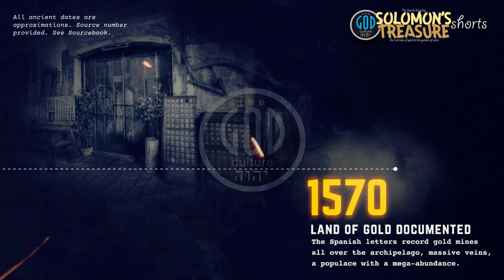Solomon's Treasure Shorts: Timeline of Ophir 1492 - Present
ON SALE NOW!!! From Authors Timothy Jay Schwab and Anna Zamoranos. The Search for King Solomon's Treasure.

You are about to embark on the most monumental journey of all archaeological discoveries. The mother lode that would make the likes of Indiana Jones salivate. The true land of gold in all of history which leads to the location of the Garden of Eden and Land of Creation identifying the Rivers from Eden en route. Why is this important? You will never understand geography, history nor especially Bible prophecy without this restored knowledge of what many will consider the most illustrious realm on Earth. Without this, one cannot interpret archaeology with mastery, lecture on history with certainty, preach a sermon on the topic with veracity nor even satisfy elementary queries. Though founded in the Bible which is the origin of this saga, examine the history, archaeology, geography, science, linguistics, etc. which all converge to reveal what the world knew and somehow misplaced about a century ago. This is a mystery no longer and now, you will know the whereabouts of the lost isles of gold...

Only the Philippines truly fits the criteria for Ophir, the land of gold.

From authors Timothy Jay Schwab and Anna Zamoranos-Schwab with Foreward by Dr. Grepor Butch Belgica, M. Div., D. Min. the Republic of the Philippines Secretary of Religious Affairs. Announcing the launch of our main book, The Search for King Solomon's Treasure: The Lost Isles of Gold and the Garden of Eden beginning internationally and coming soon to the Philippines. This 388-page case for the Philippines as Ophir, Sheba, Tarshish and the Garden of Eden is going to rock your world. It is supported by a 300-page SOURCEBOOK of very credible sources. The Philippines is Ophir...

Available in eBook and Print on Amazon now at:

We will update this website with new releases and much to come soon.

"The authors, Timothy and Anna, have done a magnificent work in this research and study of ancient writings and Scriptures. “In my radar” did I have them so to speak, since 2016; meticulously following their videos in The God Culture Channel in YouTube. And I had cultivated a strong, covenantal bond with them as kinsmen in Yeshua the Messiah, and fellow bondservants of the Almighty Creator, YHWH our Elohim! Their indefatigable energy to seek “Truth” and “prove all things” are remarkable indeed!"
– Dr. Grepor Butch Belgica, M. Div., D. Min.
Republic of the Philippines Secretary of Religious Affairs

“Thoroughly researched, well supported with Biblical truths, strongly convicted.”
"This revolutionary book is an eye-opener as it challenges what is now accepted as truth by probing history with unquestionable pieces of evidence. It is high-time for this book to spread like wildfire as it answers one of the most important issues in the Bible – the origin of the Kingdom. Tim is a shouting voice whose only agenda is to seek the truth and expose it to the world. His study unearthed the true identity of the Filipinos as Ophirians. I highly recommend this book for it will be an important key to bringing revival to this nation and generation, it is a piece of the puzzle that will complete the bigger picture in this end times.”
– Bishops Rod and Ruth Cubos, Christ The Healer International Missions Movement
   Mindanao–Visayas–Luzon–Thailand–Singapore–Dubai and Beyond